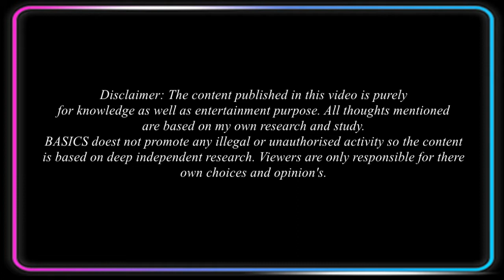Types of DIETS in India & world wide | Which type of diet should we follow | What is KETO Diet.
This video is all about different types of diets usually people follows. Vegetarian diet, Vegan diet, Zone diet, Mediterranean diet, High carb diet, Low carb diet, KETO diet etc are the  types which people usually follows according to there goals.

All my videos will be on health and exercise, Diets, Nutrition, Supplements and Myths related to all these in Fitness Industry. Being healthy and fit for sedentary lifestyle people and women is challenging, So I will upload simple videos that you can follow in your normal routine life. Apart from that will talk about nutrition and how it will effect and enhance our health which is important in our day to day life.

Be Healthy | Fit | Lean365 Days

Every week I'll share informative videos related to all above topics.